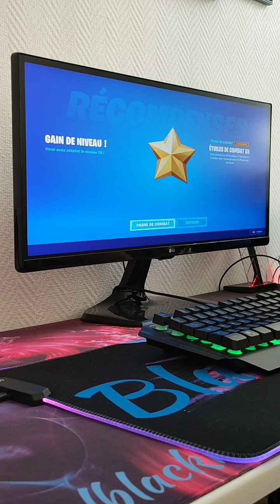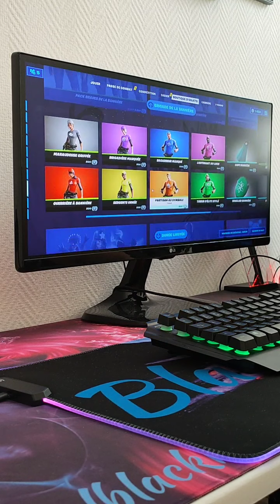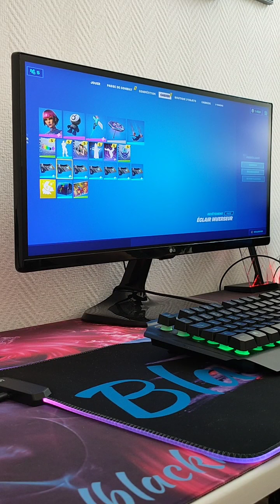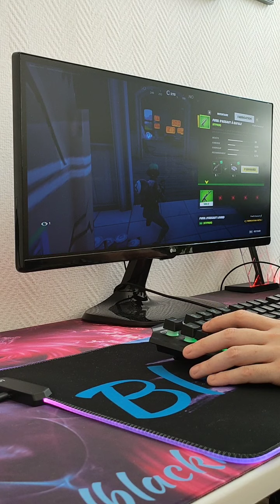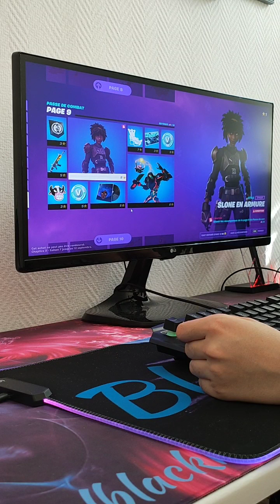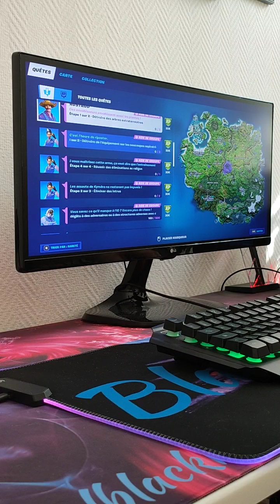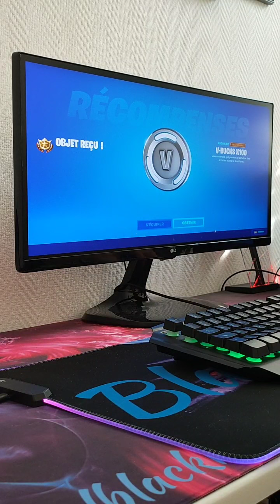une fin d'après-midi sur Fortnite